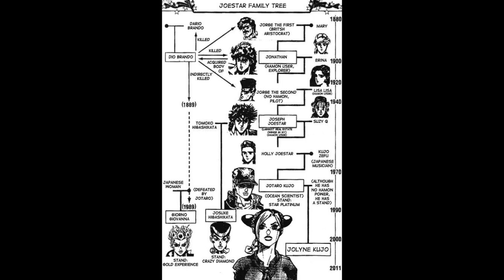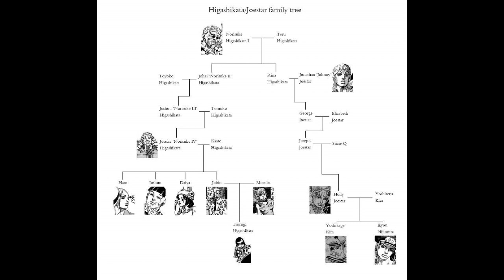Análisis Jojo's Bizarre Adventure - Relación entre el Ireneverse y Steel Ball Run